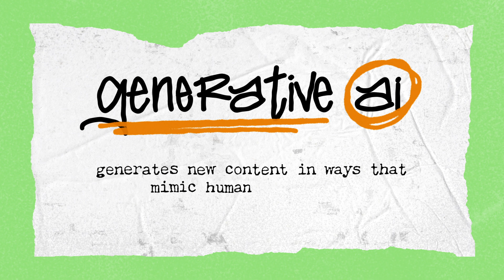The Rise of Generative AI | Dr. B in 3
As artificial intelligence takes leaps in mimicking human creativity, we explore the frontier where neural networks, vast datasets, and digital artistry converge. How does machine processing truly compare to the timeless ingenuity of human creativity? Join Dr. B for a deep dive into the AI revolution.

🔑 Keywords to Ponder:
Generative AI, Neural Networks, Data Processing, AI Creativity, Human Ingenuity, Machine Learning, Digital Artistry, Predictive Models, Technological Evolution, Human vs. Machine, Science Communication, COSI Dr. B in 3

🎬 Here’s the Breakdown:
➡ Generative AI: The astounding rise of digital creativity.
➡ AI Creativity vs. Human Genius: The ultimate comparison.
➡ The Relationship Blueprint: How AI's innovations stem from human influence.

📖 Episode Chapters:
00:00:00 - Introduction
00:00:11 - What is AI?
00:00:19 - Silicon vs Carbon Processors
00:00:28 - Data Processing & Predictions
00:00:39 - Learning from Repetition
00:01:03 - Evolution of AI to Generative AI
00:01:16 - Mimicking Human Creativity
00:01:24 - Applications in Everyday Life
00:01:36 - Advanced Generative AI Insights
00:01:45 - Information & Instructions within AI
00:01:55 - The Spaghetti Analogy
00:02:15 - Data Processing Potential
00:02:28 - AI Speed vs Human Brain
00:02:40 - Understanding AI Limitations
00:02:45 - The Imperfections of AI
00:03:01 - Human Role in AI Development
00:03:14 - Being a Responsible AI User

Want study resources?

📚 Dr. B in 3 skillfully merges deep expertise with engaging visual narratives. This episode challenges the traditional boundaries, asking if creativity remains an exclusively human trait.

🚀 Check out this episode of QED with Dr. B on the topic of AI